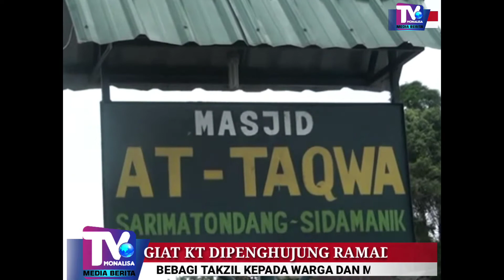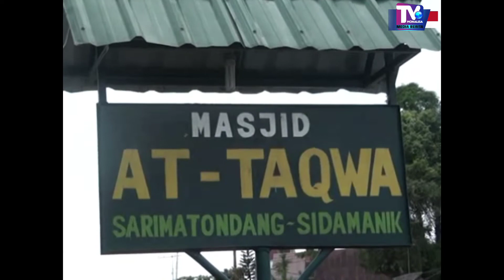LIVE..GIAT KARANG TARUNA DIPENGHUJUNG RAMADHAN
Jumat  22/5/2020
Berbagi kepada sesama, menebar kebaikan, Karang Taruna, Jaya